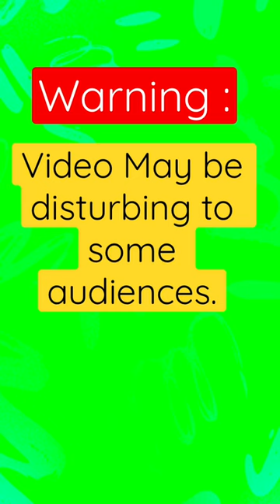Bus - car accident 🔥| Dangerous accidents😱 | videos 🔥| Drive safely🙏